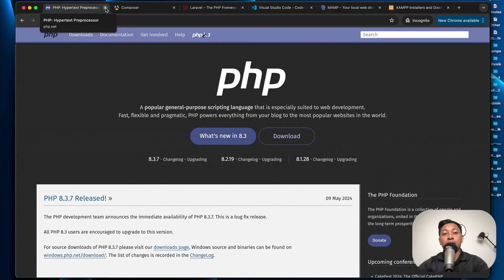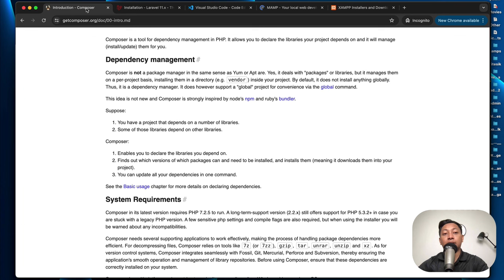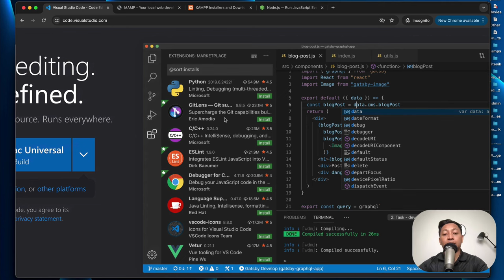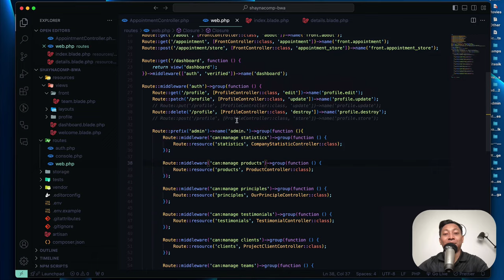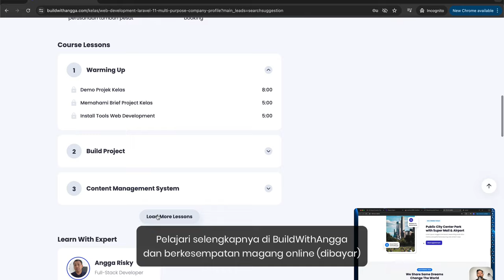Bikin Web Company Profile Dengan Laravel 11 Part 3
Hi people with the spirit of learning, pada kali ini kita akan mempelajari bagaimana caranya mempersiapkan tools penting untuk proses pembuatan website development dengan projek multi purpose company profile menggunakan framework php yaitu laravel 11.

Pelajari selengkapnya materi kelas online bikin website multi purpose company profile menggunakan laravel 11, breeze, spatie permission, dan stack lainnya: